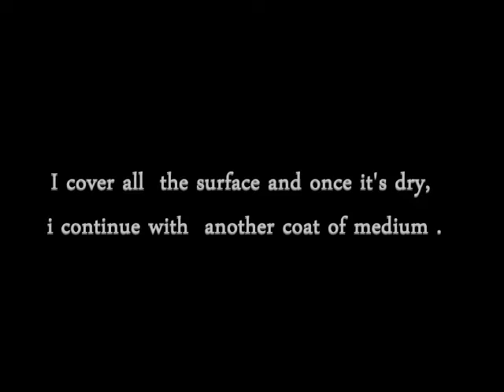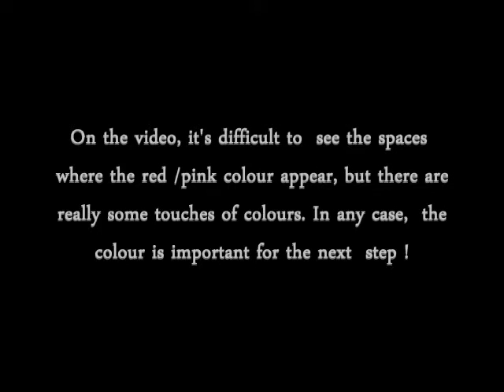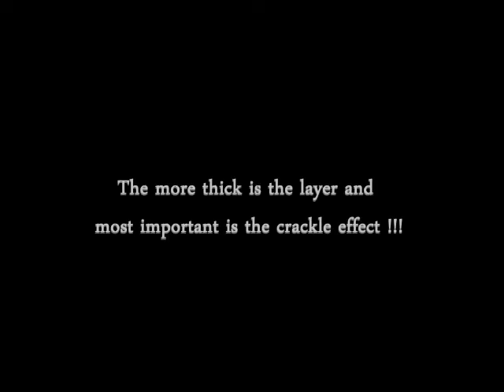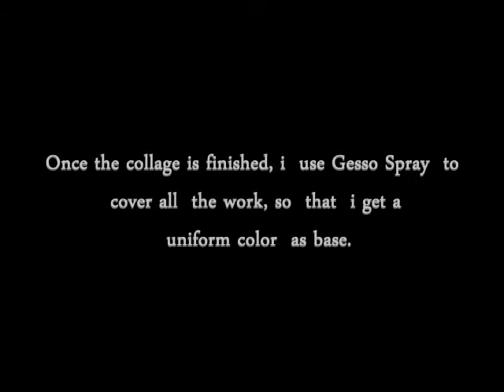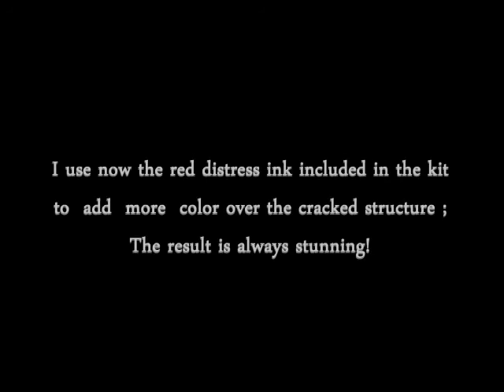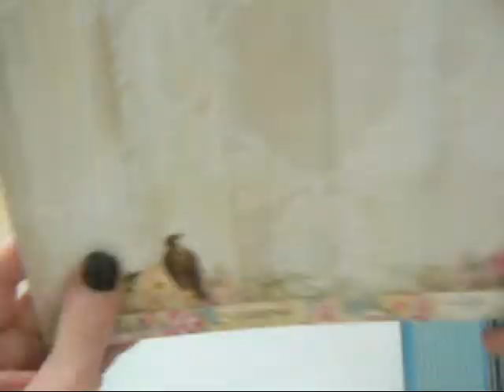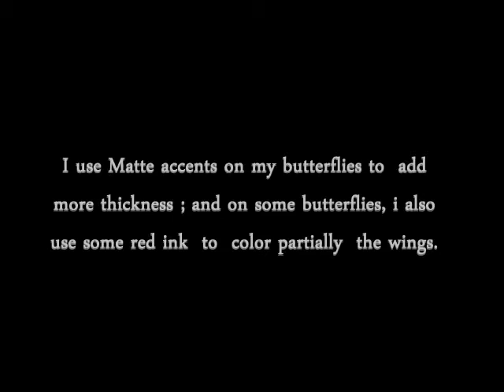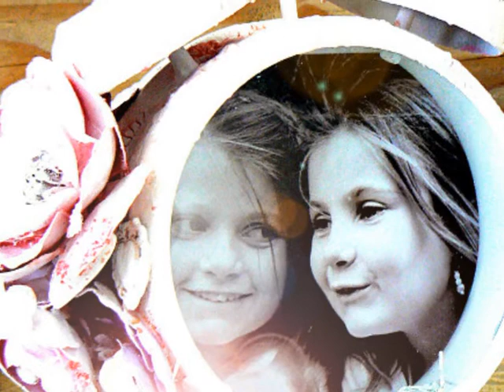Scraps Of Elegance Mixed Media ALTERED CLOCK Tutorial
Video tutorial made by Stéphanie PAPIN, with  the january 2016 kit of Scraps Of Elegance, 'Adore' ; Step by  Step